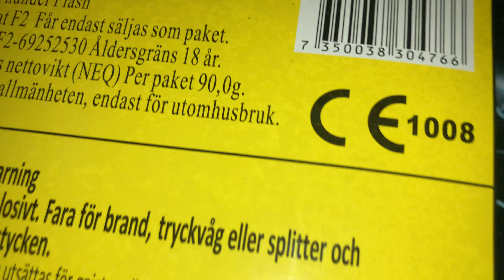Mina fyrverkerier 2019-2020!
Idag visar jag mina fyrverkerier ifrån Linders, Extreme och Svea!